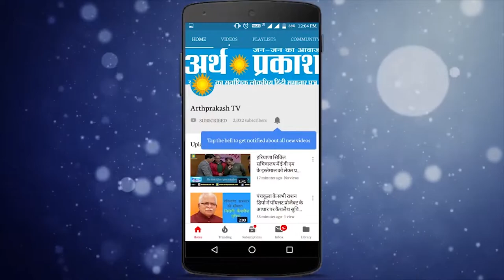पूजा अहलान ने बताया कैसे घर की दहलीज़ छोड़ जीता Mrs. Haryana का ख़िताब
महिला शशक्तिकरण का नारा तभी सार्थक होगा जब ग्रामीण अंचल की महिलायें चूल्हे को छोड़ घर की दहलीज़ से बाहर आकर समाज के सामने अपनी प्रतिभा का लोहा मानवायेंगी यह कहना है 2019  मिसेज हरयाणा का खिताब जीत चुकी पूजा आह्लान का जिन्होंने जीवन में कठिन चुनौतियों के बावजूद एक ऐसा मुकाम हासिल किया है जो दलित व् ग्रामीण अंचल में रहने वाली महिलाओं के लिए प्रेरणा बन रहा है